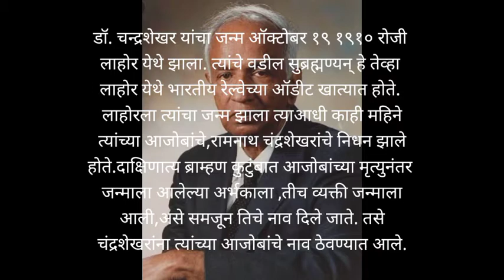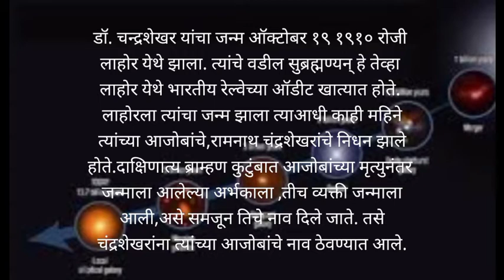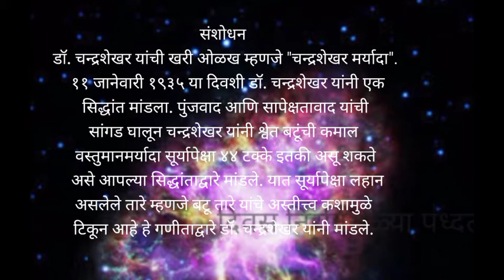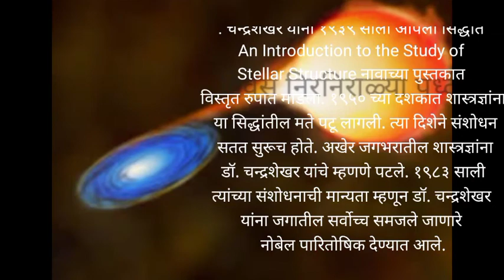ओळख शास्त्रज्ञाची ; सुब्रमण्यम चंद्रशेखर